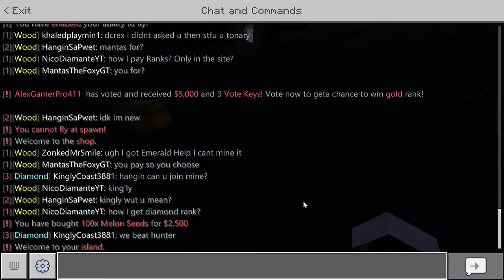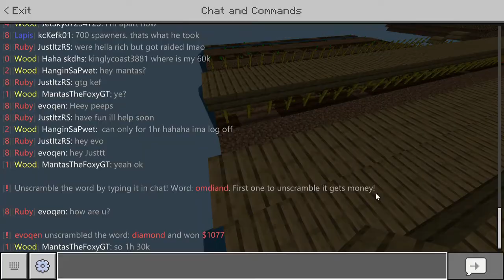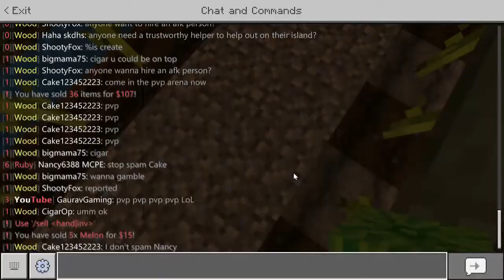Construyendo una granja de sandías!🍉 | Emperials #4